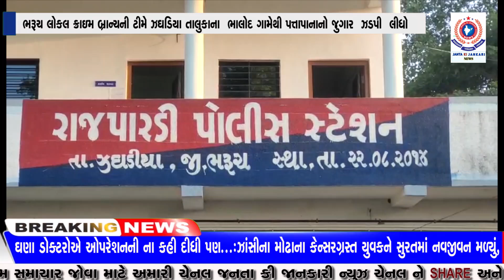ભરૂચ લોકલ ક્રાઇમ બ્રાન્ચની ટીમે ઝઘડિયા તાલુકાના ભાલોદ ગામેથી પત્તાપાનાનો જુગાર ઝડપી લીધો